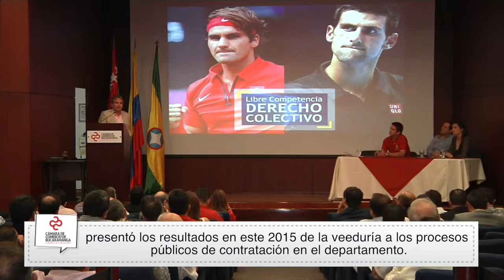Comité Transparencia por Santander presentó resultados del 2015 | Cámara de Comercio de Bucaramanga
Video oficial de la Cámara de Comercio de Bucaramanga. El Comité de Transparencia por Santander, del que hace parte la Cámara de Comercio de Bucaramanga, presentó los resultados en este 2015 de la veeduría a los procesos públicos de contratación en el departamento.